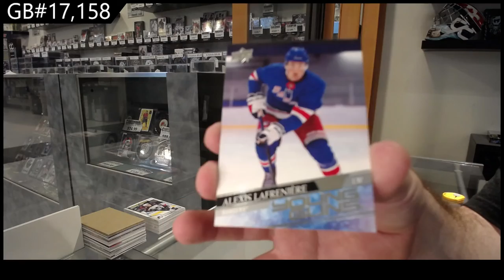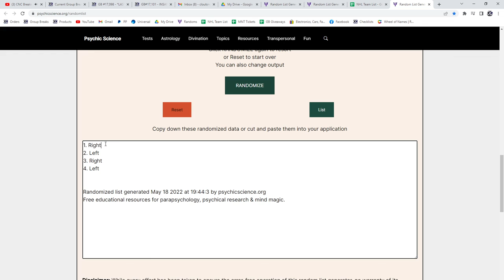20-21 UD Series 1, 20-21 UD Series 2 & 20-21 UD Extended Hockey Retail Box Break - C&C GB #17,158